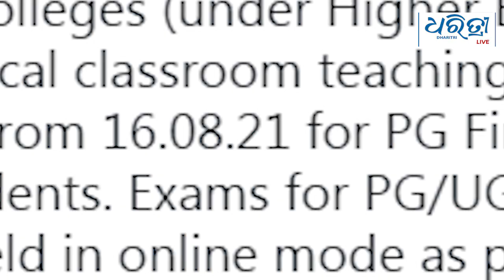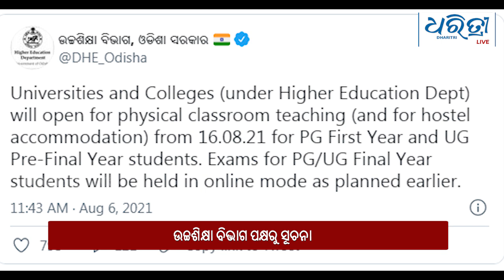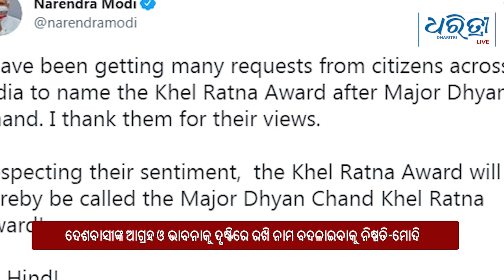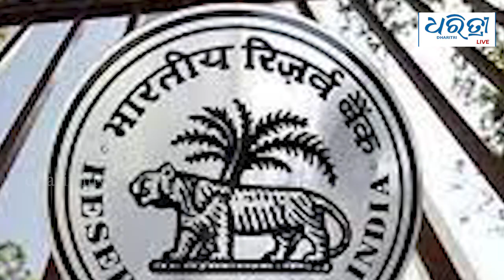Bulletin 6th August | ଆଜିର ମୁଖ୍ୟ ଖବର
ଆଜିର ମୁଖ୍ୟ ଖବର: ଶୁକ୍ରବାର, ୬  ଅଗଷ୍ଟ ୨୦୨୧